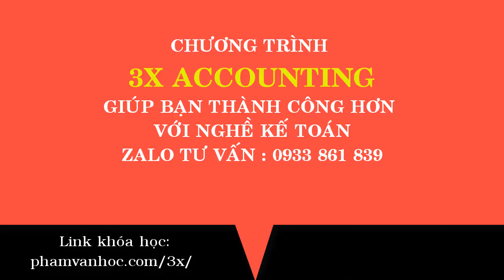CV Xin Việc|Kỹ Năng Xin Việc Hiệu Quả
CV Xin Việc Hiệu Quả Cao

CV xin việc việc là vấn đề kế toán thường gặp rất nhiều khó khăn. Rất nhiều nội dung trên cv xin việc kế toán viết rất cẩu thả, không rõ ràng. Mẫu cv xin việc thì thường lên mạng tải về, chẳng có gì khác biệt ... Đó là những lý do tại sao kế toán nộp cv xin việc nhiều nơi nhưng kết quả là rất ít nơi gọi phỏng vấn. Những nơi dễ dàng chấp nhận cv xin việc dạng này và gọi phỏng vấn thì thường công việc không tiền năng phát triển, thu nhập thấp

🍀 Thông tin liên quan:
🌵 Tổng hợp mẫu CV xin việc chuẩn, độc đáo, hỗ trợ tiếng Anh

VIDEO LIÊN QUAN:
🍀 4 Bài Học Thành Công Bạn Cần Học Và Làm Theo Để Thành Công Nhanh Hơn:

Trân trọng.